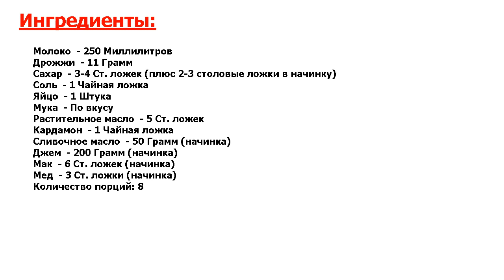★СТАЛИН ЭТО ОБОЖАЛ!★ ДРОЖЖЕВОЙ ПИРОГ РОЗЫ ★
★Притягательная мистика вкуса● Приготовить пирог очень даже несложно● Он получается очень красивый, а на вкус просто прелесть●